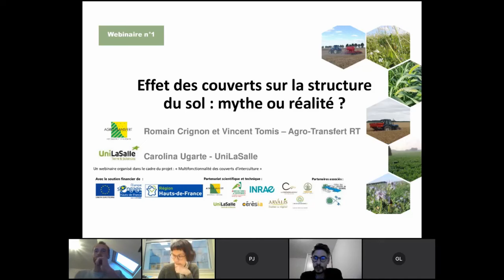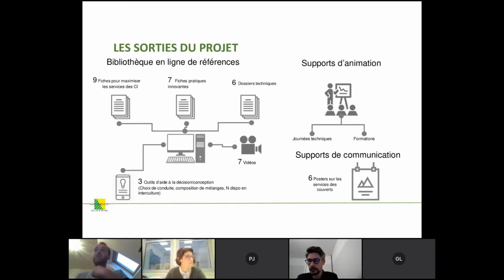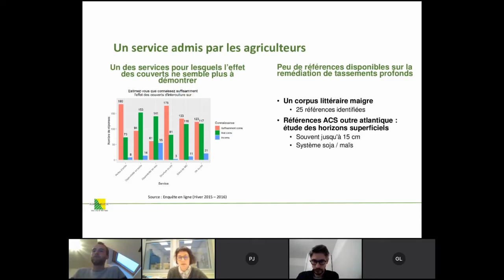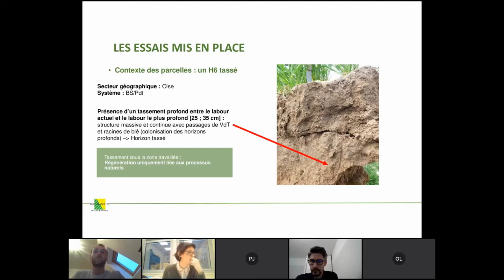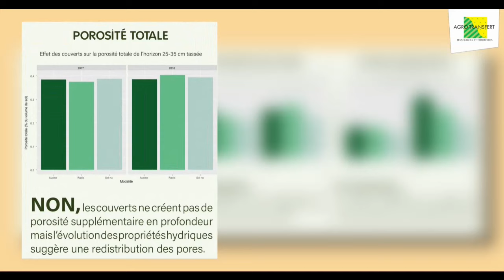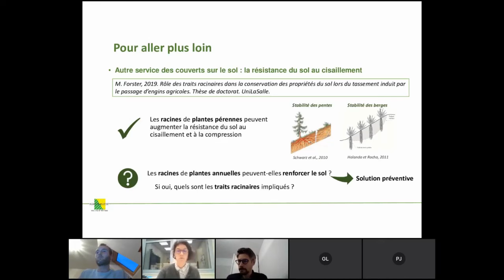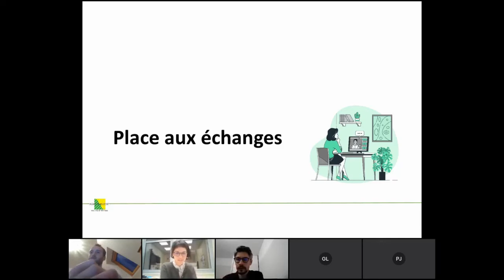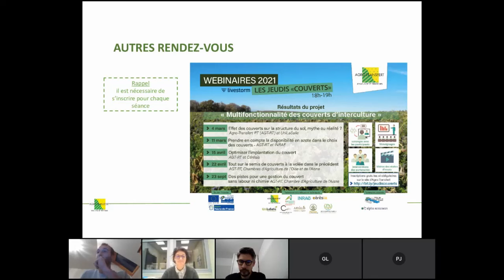Résultats d'essais : effet des couverts sur la structure du sol et les tassements, Agro-Transfert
Rediffusion du webinaire "[Webinaire] Effet des couverts sur la structure du sol, mythe ou réalité 4 mars 2021" d'Agro-Transfert : présentation des résultats d'essais sur l'effet des couverts d'interculture sur la structure du sol et la remédiation des tassements.

Intervenants : Romain Crignon et Vincent Tomis (Agro-Transfert RT) Carolina Ugarte (Unilasalle)

Webinaire réalisé dans le cadre du projet "Multifonctionnalité des couverts d'interculture" piloté par Agro-Transfert Ressources et Territoires avec le soutien financier de l'Union Européenne (Feder) et du Conseil régional des Hauts-de-France.

00:00 : introduction
02:31 : fonctionnement de la plateforme
06:12 : objectifs du projet
08:24 : les dispositifs
10:34 : les sorties du projet
11:37 : bibliothèque en ligne
12:35 : un contexte favorable
14:46 : conséquence des tassements
16:55 : une tendance à la réduction
17:51 : un service admis par les agriculteurs
19:53 : qu'en disent les auteurs ?
24:29 : les essais mis en place
40:51 : pour aller plus loin